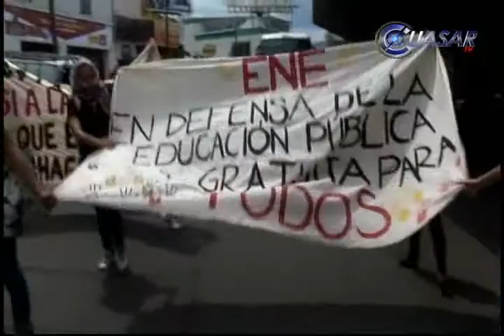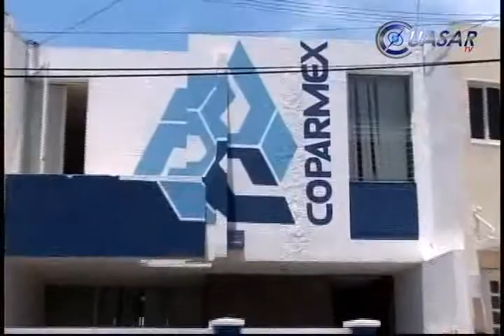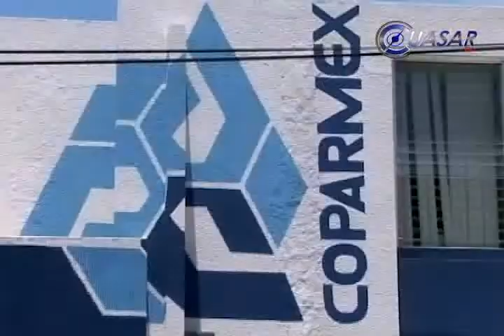Noticias de Michoacán, CuasarTv 9 de Septiembre de 2014